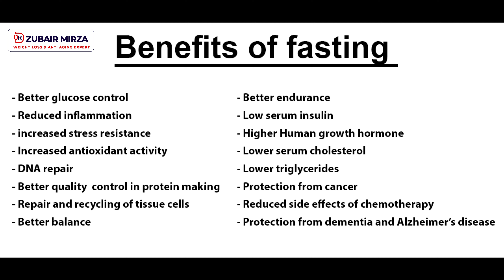روزے کے حیران کن جسمانی فوائد |Roza Rakhne Ke Jismani Fayde | Medical Benefits Of Fasting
follow this routine you will get 100% result.
Watch this informative video to learn about the physical benefits of fasting during Roza. Discover the positive impact on your body, mind, and overall health as you observe the spiritual practice of fasting. Find out how fasting can improve your metabolism, detoxify your system, and promote overall well-being in this insightful video.